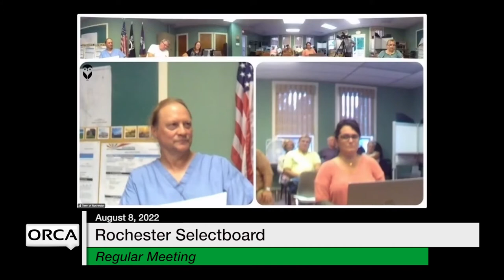Rochester Selectboard - August 8, 2022 [ROS]